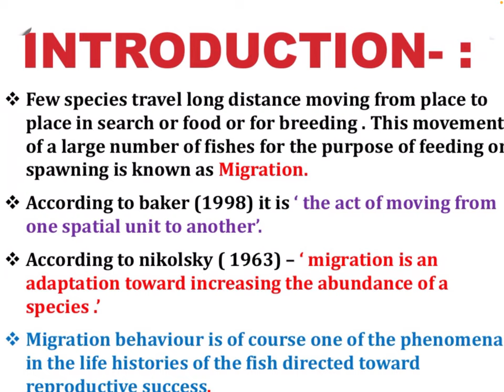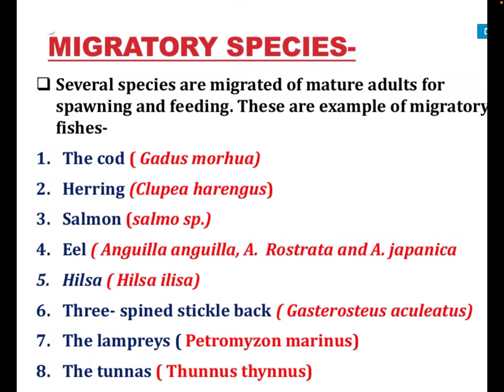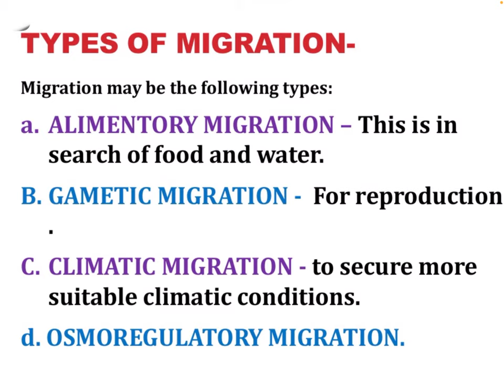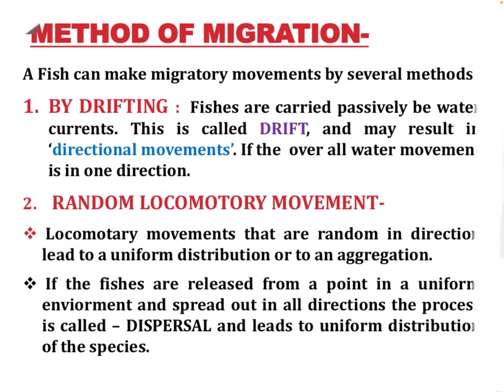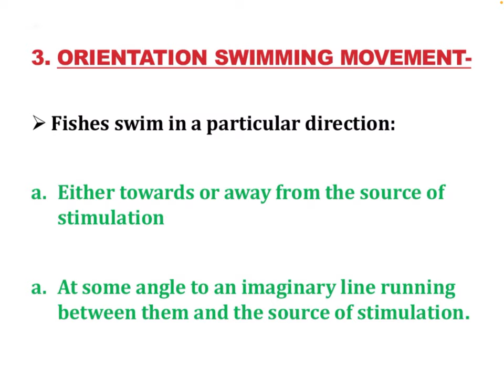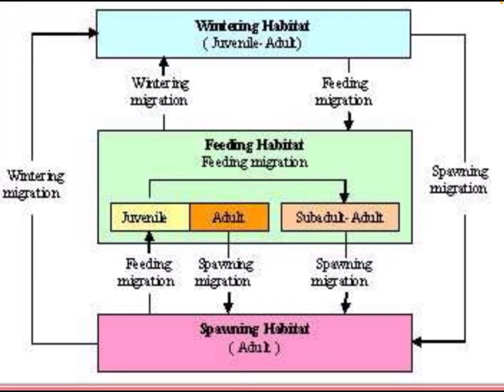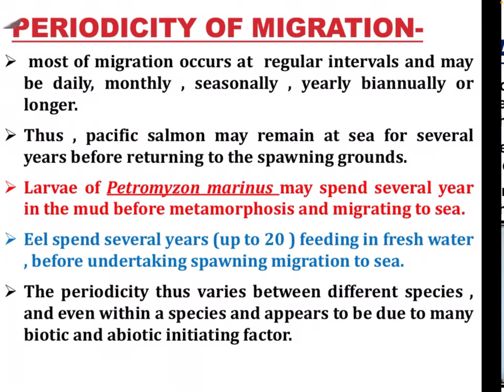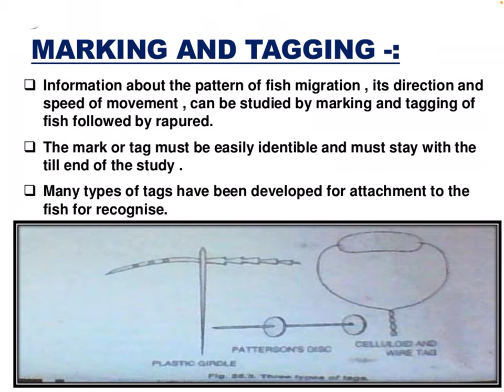B. Sc. Pt. III-Migration of fishes pt. I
Dr. Leena Sharan